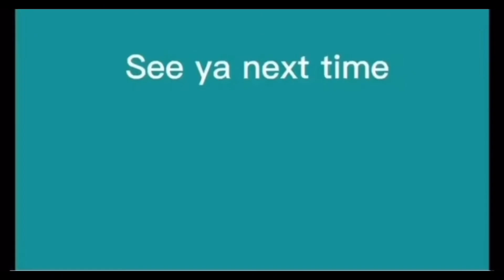House Of Memories